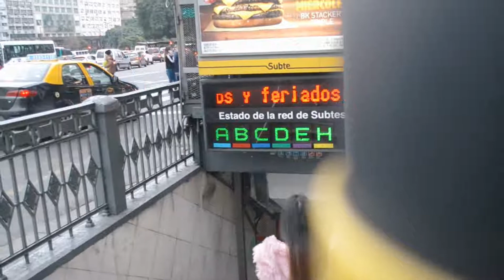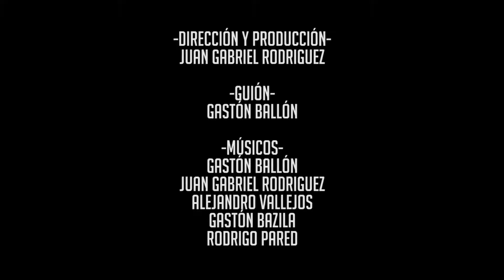💃 💃 Belly Dancer ❤🌻🌈 Angeles Cayunao 😘 💃 اجمل رقص شرقي نار